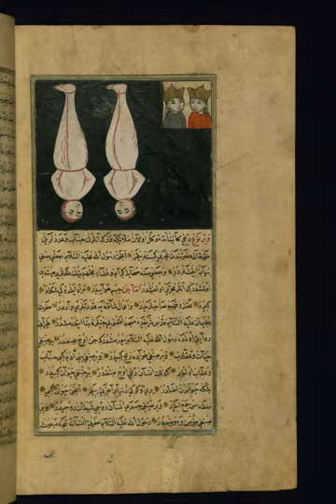Harut and Marut | Wikipedia audio article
This is an audio version of the Wikipedia Article:
Harut and Marut

- Socrates

SUMMARY
Harut and Marut (Arabic: هَـارُوت وَمَـارُوت‎, Hārūṫ wa-Mārūṫ) are the two angels mentioned in the second surah of the Quran, who were present during the reign of Sulaymân (Arabic: سُـلَـيْـمَـان‎, Solomon), and were located at Bābil (Arabic: بَـابِـل‎, Babylon). According to some narratives, those two angels were in the time of Idrîs (Arabic: إِدْرِيْـس‎). The Quran indicates that they were a trial for the people and through them the people were tested with sorcery. The names are probably etymologically related to Haurvatat and Ameretat, two Zoroastrian archangels.